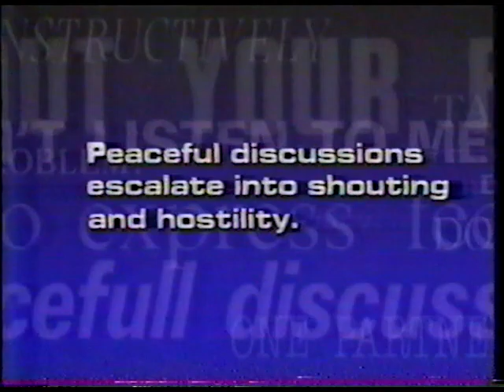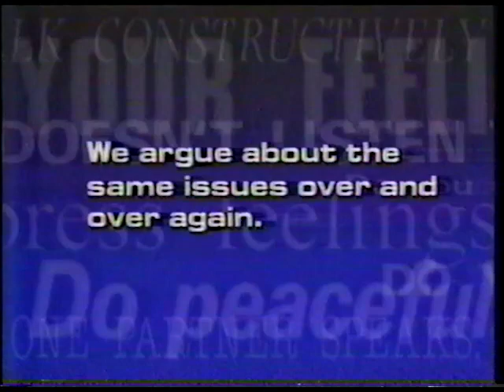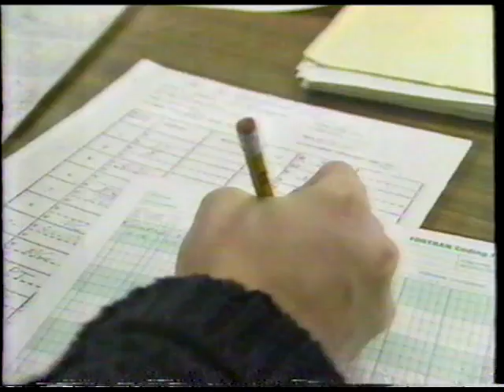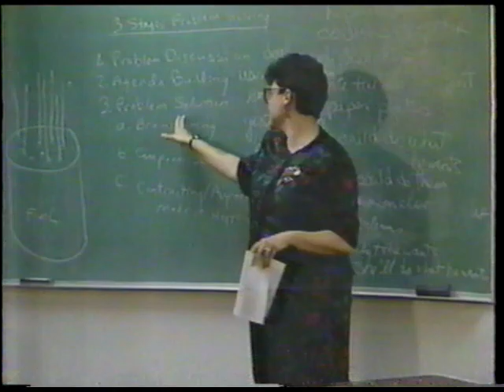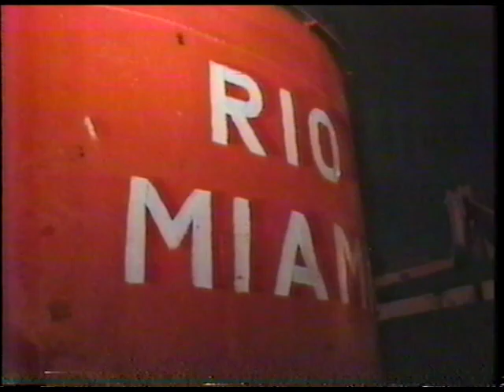20/20 - Eugene Fodor/Marriage Fights/Artificial Reefs [VHS, approx. 1990]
A VHS home recording of ABC from approx. 1990